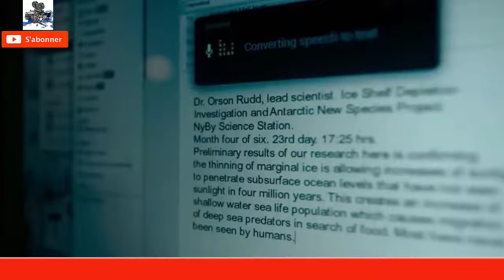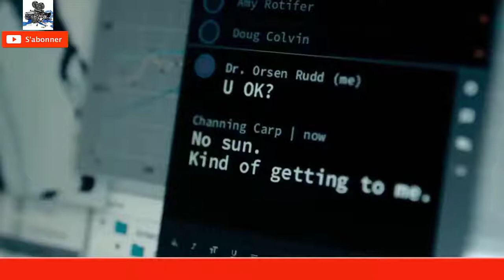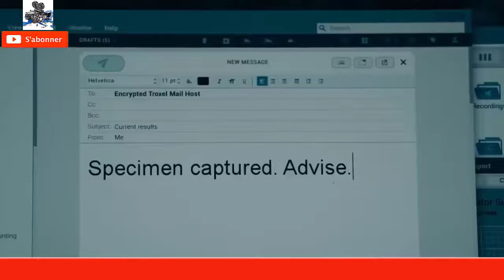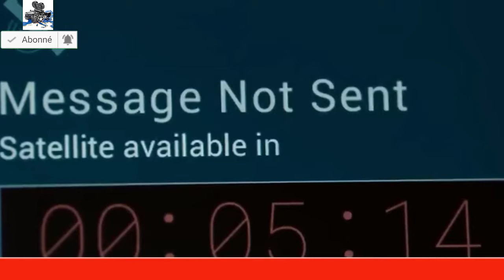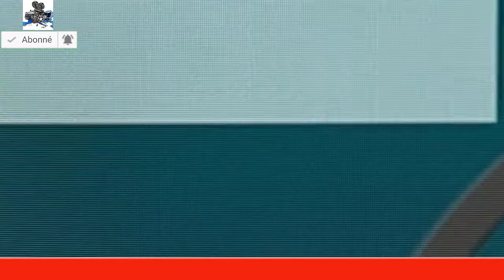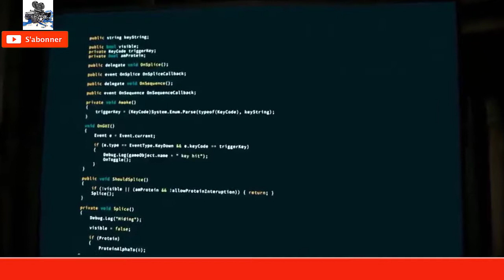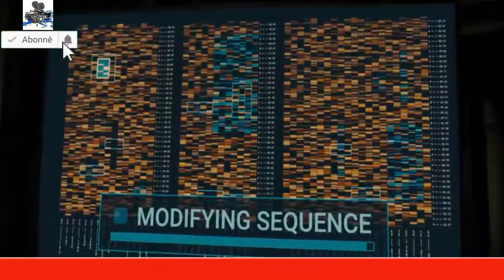Résumé du Film I Découvrez une Nouvelle Espèce qui Pourrait Anéantir l'Humanité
En raison de l'amincissement de la glace en Antarctique, des prédateurs des grands fonds non découverts commencent à apparaître à la surface. Un groupe de scientifiques étudie les phénomènes pour assurer la sécurité des créatures marines et des humains qu'elles peuvent rencontrer. Cependant, lorsque leurs plongeurs ne se présentent pas à temps, ils découvrent une créature qui pourrait être la clé de l'évolution humaine ou de leur extinction.